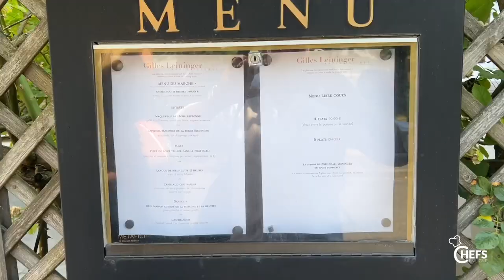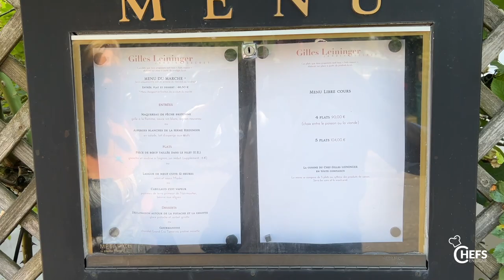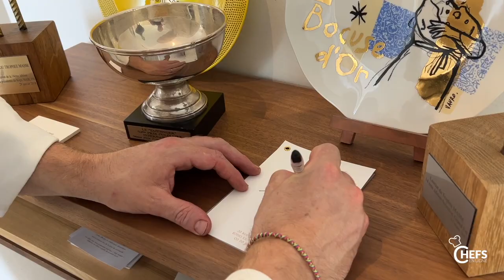Gilles Leininger - le Jardin Secret à la Wantzenau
Une belle balade gastronomique chez Gilles Leininger dans son restaurant
le Jardi Secret à la wantzenau

CHEFSENLIGNE